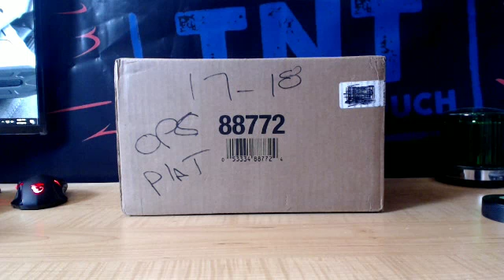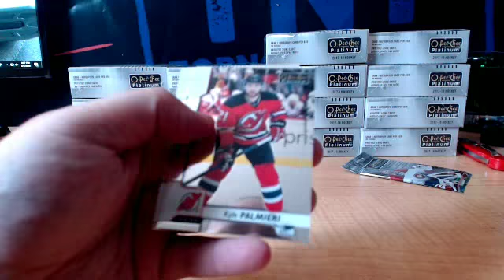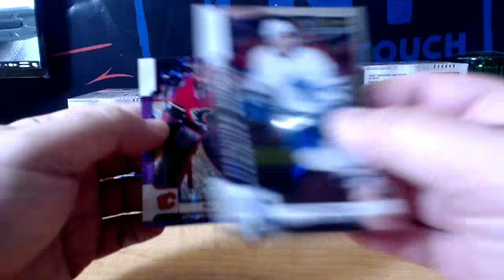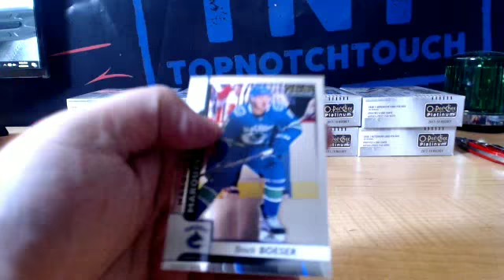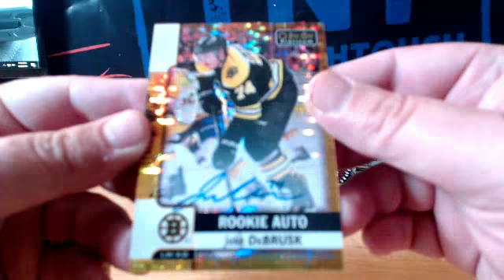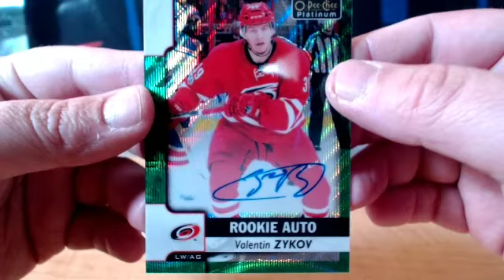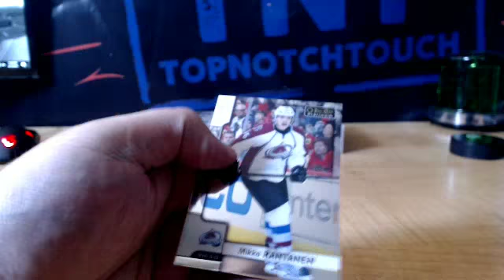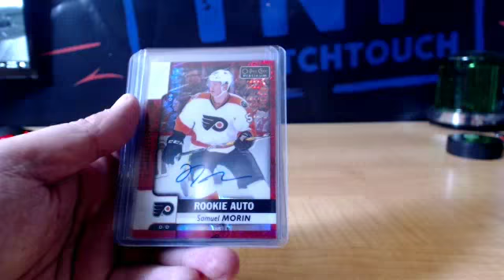17-18 UPPER DECK OPC PLATINUM HOCKEY 16 BOX CASE BREAK # 5